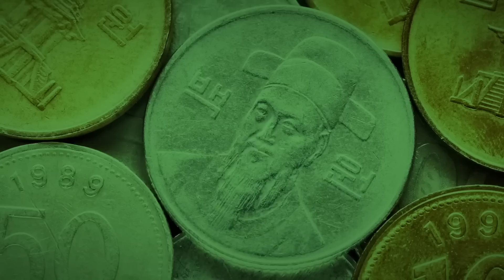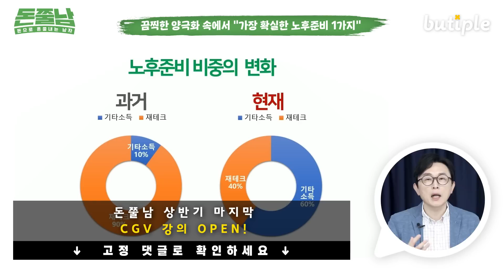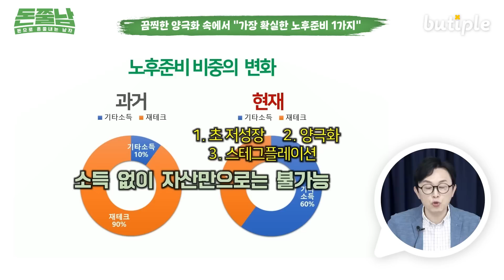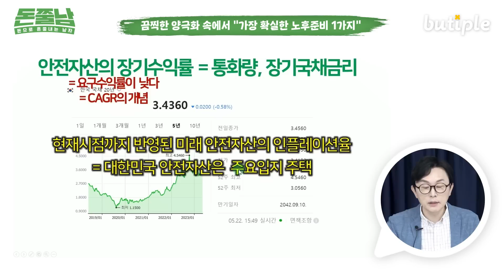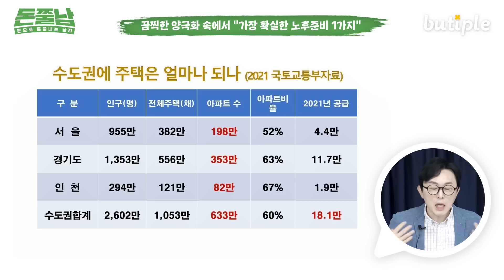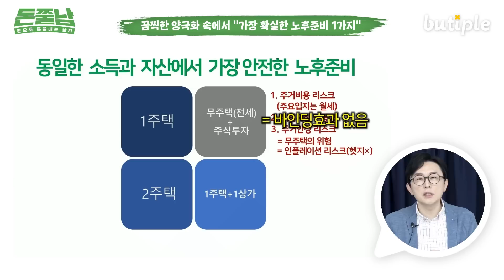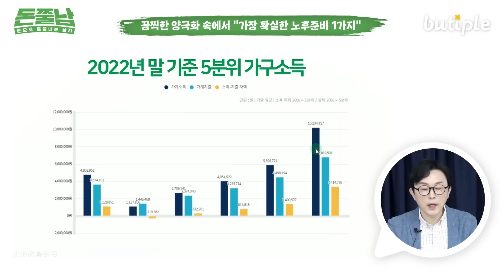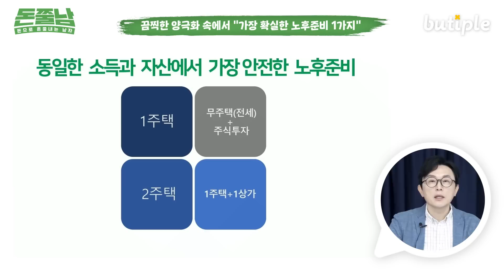"우선 1억 모아서 이렇게 하세요. 노후 걱정 끝입니다" 가장 확실한 노후 준비 1가지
세계 경제의 판도를 바꾸고 있는 미·중 갈등이 개인투자자에게 어떤 영향을 미칠지, 넓은 관점에서 한국 기업들은 어떤 전략들을 가져야 할지 미리 공부한 사람만이 다가올 기회를 잡을 수 있습니다.

이번 '투시경 세미나'에서는 미·중 패권 전쟁과 그에 따른 투자 관점에서의 대응 방안에 대해 같이 이야기를 나눌 예정입니다. 세미나를 통해 미중 패권 전쟁의 흐름을 이해하고, 투자 전략 수립에 필요한 실질적 조언도 얻어가시기를 바랍니다.

- 카카오톡으로 문의하기
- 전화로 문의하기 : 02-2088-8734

▶돈쭐남 신간 '15억 작은 부자 현주씨의 돈 관리 습관' 구매하기